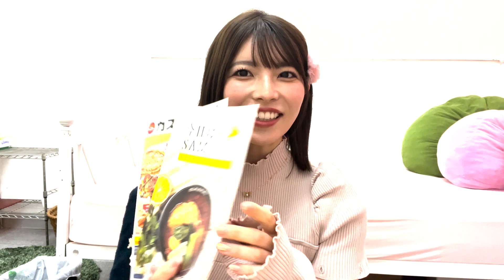7年ぶりに個人撮影会しました